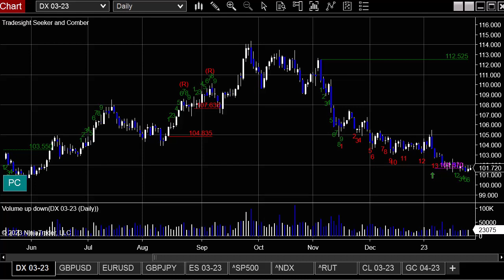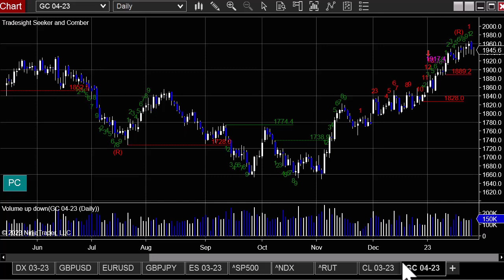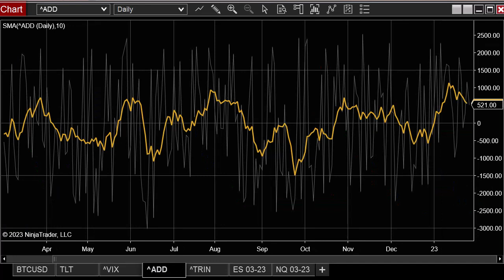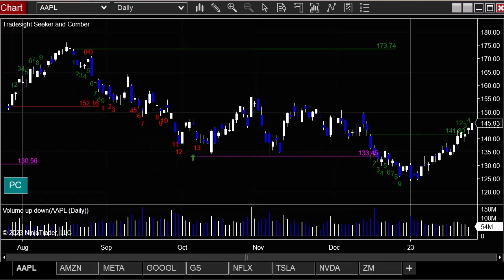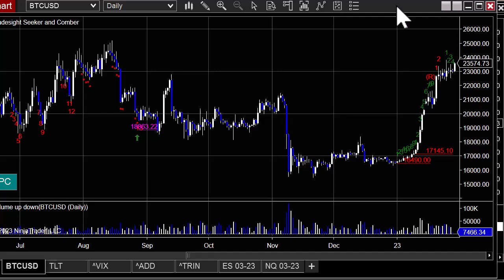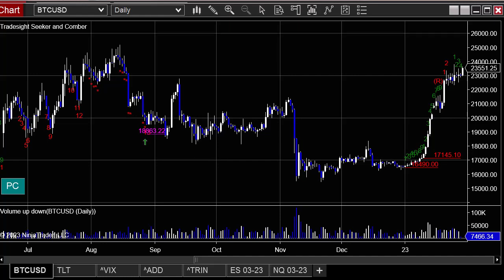Stocks and Futures Trading Preview for 1-29-23